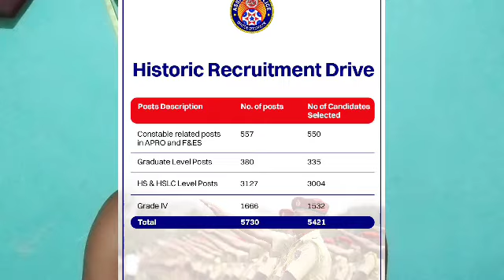😲 Assam Police ৰ ৫৭৩০ টা নতুন পদত আৰু কি কি পদ খালী হৈ আছে 🔥।। Assam Police New Vacancy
1.Assam Police New Age Limit Vacancy 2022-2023
2.Assam Police AB UB New Recruitment Age Limit 2023 in Assam
3.Assam Police Commando New Vacancy Age Limit  2023
4.How To Apply Assam Police AB UB New Vacancy 2023
5. How To apply Assam Police Commando New Vacancy
6.How Many Vacancies are in Assam Police 2023
7.Assam Police New Age Limit Vacancy 2023
8.Assam Police Constable New Vacancy 2023
9. Assam Police New Commando Vacancy 2023
10. Assam Police Constable Recruitment 2023
11. Assam Police Department New Vacancy 2023
12. Assam Police Recruitment 2023 in Assam
13. Assam Forest Recruitment 2023
14. Assam Police AB UB New Recruitment Notification 2023
15. Assam Police new recruitment All Details in  Assamese